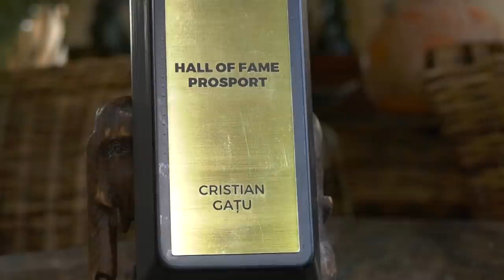Cristian Gatu: "Gigi Becali facea schimb de valuta. Marcel Puscas fura din vestiarul Stelei"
Cristian Gatu a dezvaluit unde l-a cunoscut pe Gigi Becali, cum a iesit sectia de fotbal a Stelei de sub tutela MApN si a lansat o serie de acuze la adresa lui Marcel Puscas